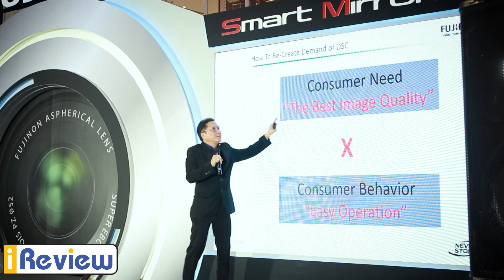iReview : พาไปงานเปิดตัว Fuji X A7 กล้องที่ให้ผิวสวยแห่งปี 2019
รายการ iReview ไปงานเปิดตัว กล้อง Fuji X-A7 ที่พอได้ลองเล่น ก็ตกหลุมรักเลย ในความเป็น SmartMirrorless ที่ ไม่ว่าจะ ถ่ายภาพแบบไหนก็ออกมาได้สวย ยิ่งถ้าถ่าย เซลฟี่ บอกเลย ว่า สีผิวดูสวยเนียนตา เป็นธรรมชาติ จริงๆ ที่สำคัญ ราคา จัยต้องได้ ไม่แพงจนเกินไป แถมดีงาม ถ่าย Vlog ผิวก็เนียน